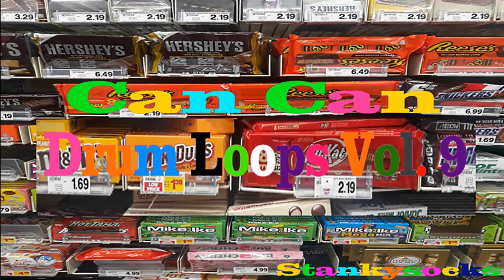Can Can Drum Loops Vol. 9 (Sample Pack)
100% Royality Free drum loops created by the ever so strange producer himself, Stankysocks. The Can Can Drum Loops consist of five folders with ten wav files each of drum loops that are perfect for underground hip-hop. If you're looking for some raw and dirty old school, chiptune, underground, lofi boom bap drum loops then these loops are for you. The tempos presented in this drum loop pack are 95 BPM, 96 BPM, 97 BPM, 98 BPM, and 99 BPM.

-Five Folders containing 10 Drum Loops wav files each.
-Total - 50 wav Drum Loops in this pack